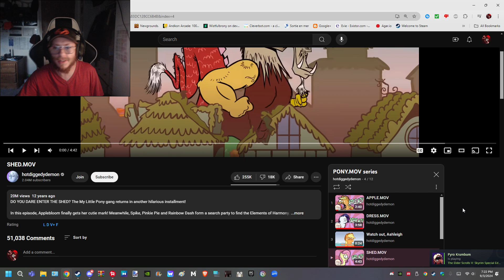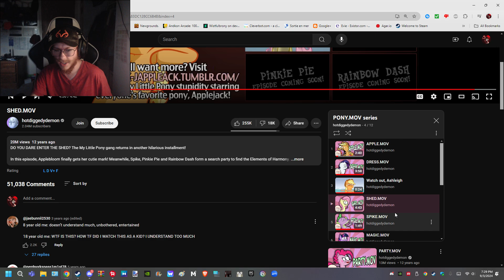SHEDS N SKATEBOARDS!!!!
Hey Folks!

Here we got Sheds and Skateboards felles sheds n skateboards!

Its been a mintue since i reacted to the Pony MOVS and plus since flutters and spike is short i fugred to just add the two together!

I was NOT expacing to be as gorey as it was i knew it was but NOT this bad jeez!!

also spike WASNT spike...she was Jun...(who ever the hell Jun is lol)

Overall i enjoyed both of these shed took me by suprise and Spike was just something  little to add

Anyways what do you folks think on both of these?

Also if you folks have any suggestions or requests you folks want to cover be sure to tell me down in the comments!

Also also  be sure to

Thank you Folks for watching

and will see you all sooner or later!